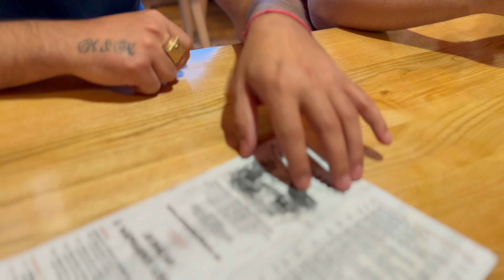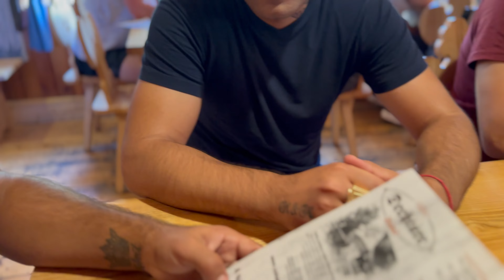🎞️‼️‼️ VLOG video - Slovak Band vs Mekenzi Bratislava NEW ‼️‼️🎞️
vlogovacie video nasej kapely a kapeli mekenzi cesta do bratislavy